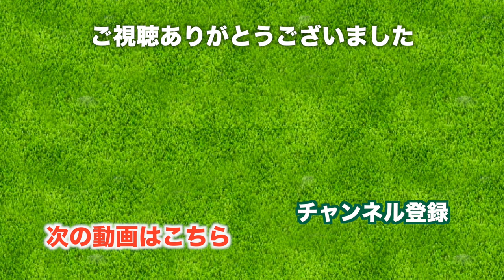神が降りてきた！スライスが直った練習方法とは？【ロッテ葛西ゴルフ 後編】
先日のダブルスの練習ラウンドを踏まえて、課題をコソ練しにロッテ葛西ゴルフに来ました！

じゅんちゃんにアドバイスをもらって新しい練習方法を試したら
最近スライス気味だったドライバーショットが、持ち球のドローに！！
ずっと悩んでいたからすごく嬉しい！